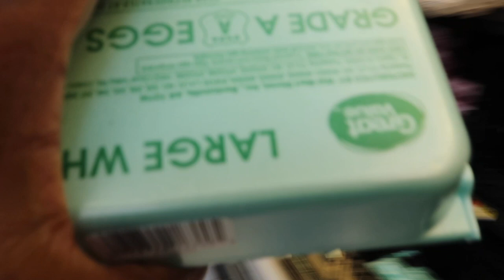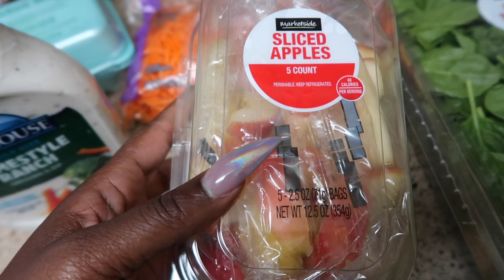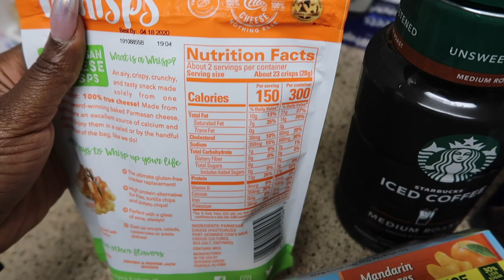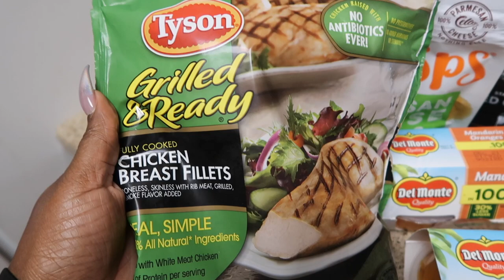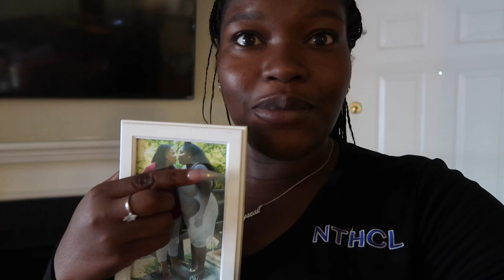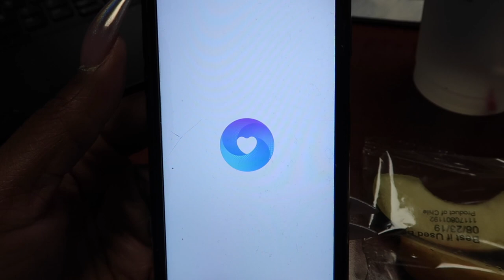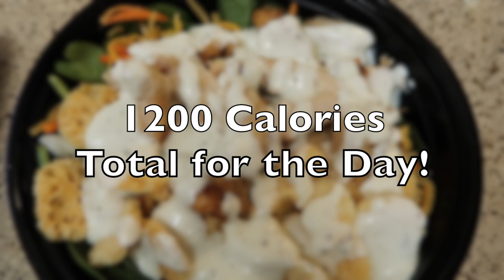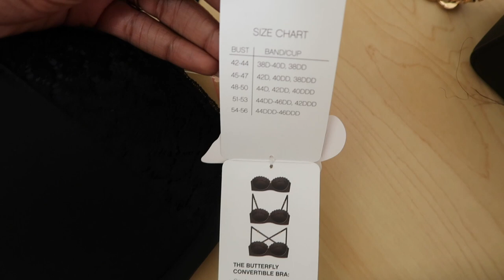Weekly Vlog #8: Food Haul + Meal Prep, Run Errands With Me + What I'm Packing for Houston! | C&C TV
Hey guys and welcome to WeeklyVlog #8!! This week I am trying some "clean" meal prep and we are also preparing for Houston! I went shopping again and found some really great stuff! See you soon!

Link to Join Facebook Support Group: Getting Fit For You!

💅🏾Nail Tech Info
Damisha: Instagram: @PolishedBeautelounge

Link to Food Scale on Amazon

MyFitnessPal Username
 👉🏾CDHardy2016
WW Connect Username
👉🏾CDHardy2019